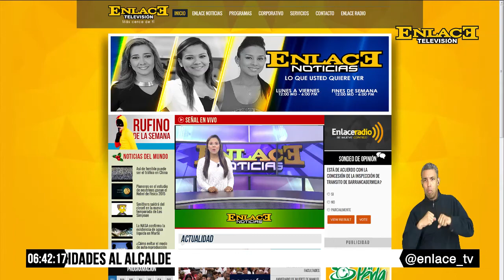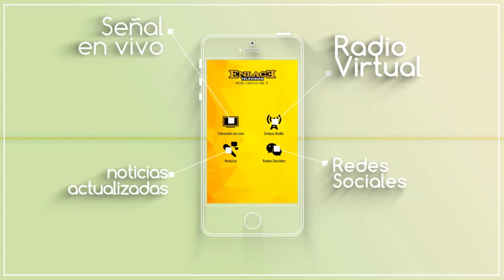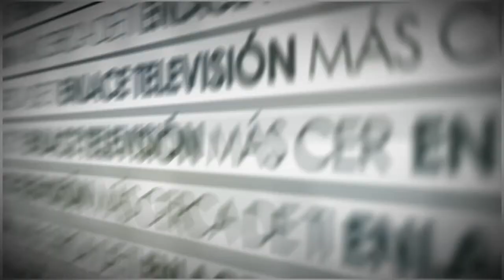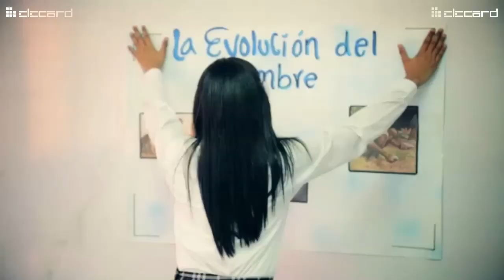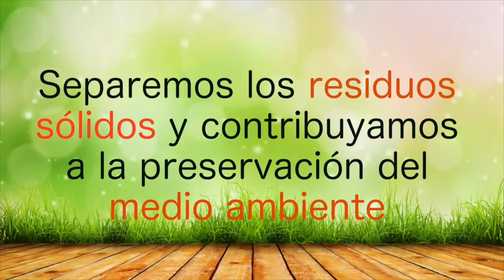ENLACE NOTICIAS EMISION FIN DE SEMANA marzo 18 2017